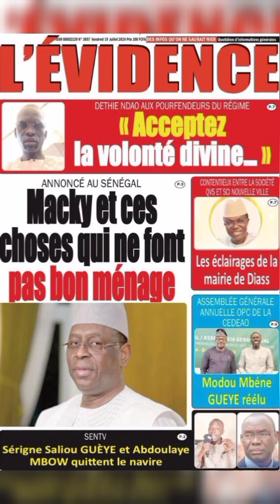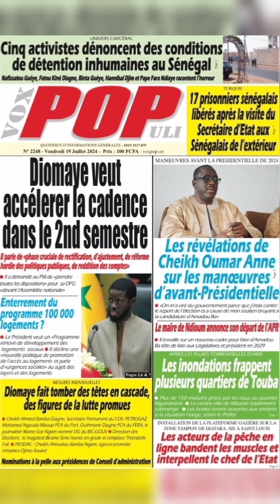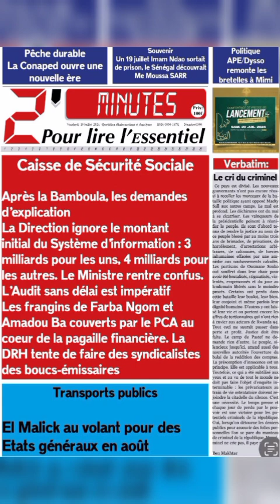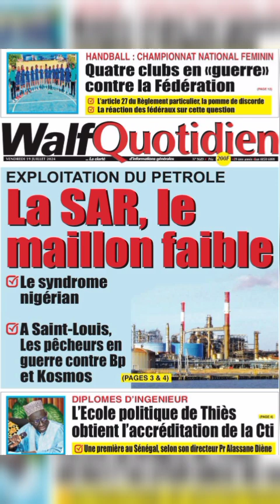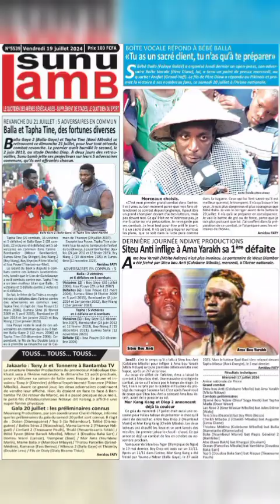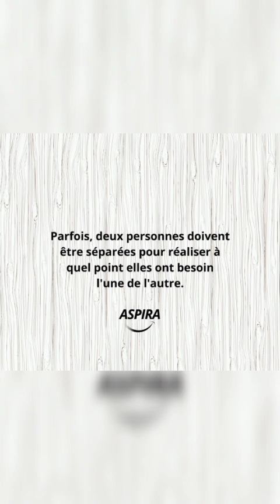Revue de presse Sénégal Francais du Vendredi 19 Juillet 13 Muharram Aljuma 1446 2024 avec la Sud Fm